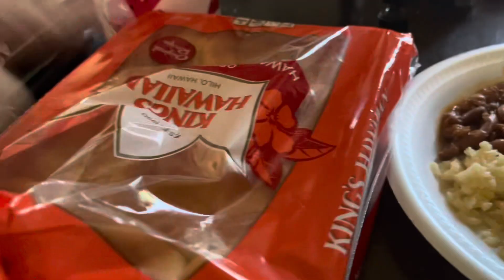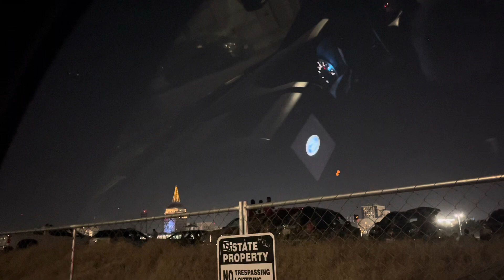4th of July | vlog 2023